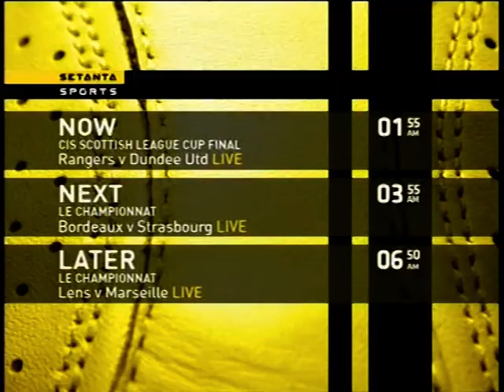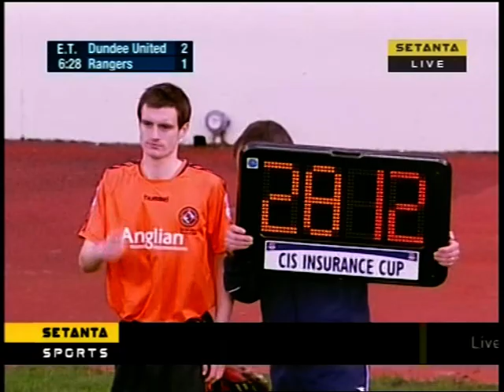2007 08 Scottish League Cup Final Rangers Dundee United Setanta